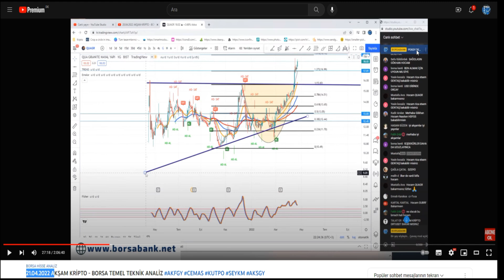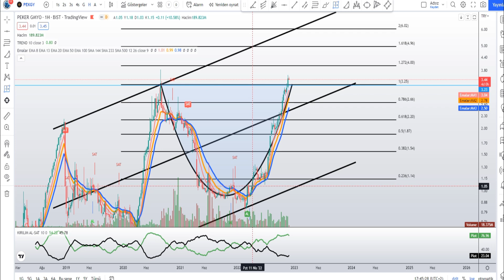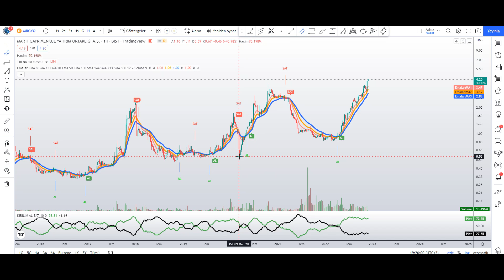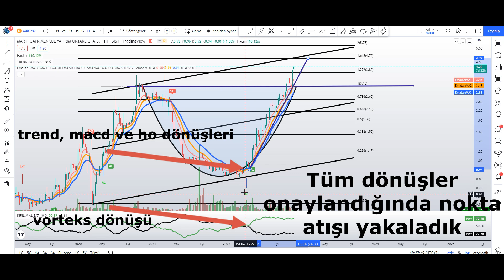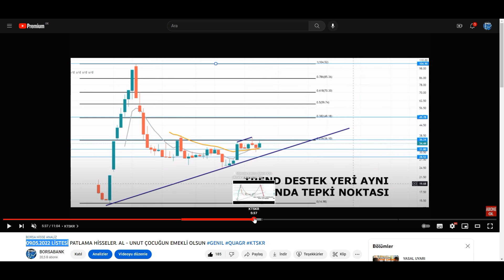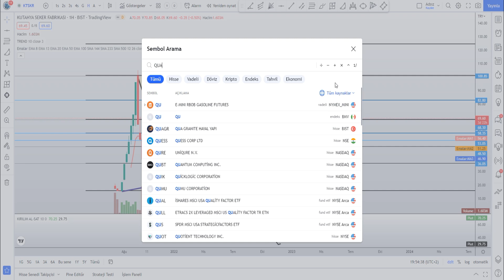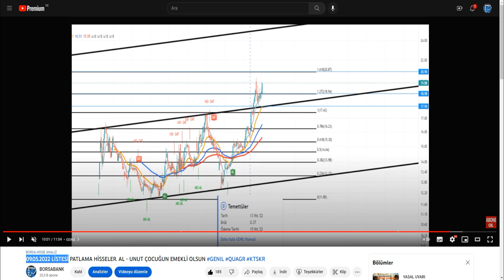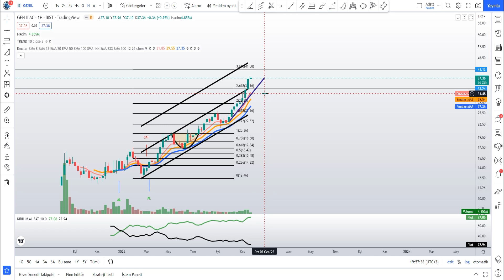İŞTE KAZANÇLAR - BEKLEYEN KAZANDI - LİSTELERİN SON STOPLARI - 29.11.2022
MERHABA ARKADAŞLAR
BORSABANK KANALINA HOŞGELDİNİZ

VİDEOLARIN ALTINDA Kİ YORUM KISMINA HİSSENİZİ YAZABİLİR SİNİZ. BİR HAFTA İÇİNDE BAKILMAMIŞ EN ÇOK BEĞENİ ALAN HİSSELER BAKILACAKTIR

UDEMY ALIP TWİTTERDAN BORSABANKPLUS KANALINA KATILMAK İÇİN LÜTFEN ALTTAKİ
2 DAKİKALIK VİDEOYU İZLEYELİM,

UDEMY ALIM LİNKİ ALTTA

KATIL BUTONU İLE DESTEK VEREBİLİR SİNİZ...

YÖNETİM KATI        :  YÖNETİM KATINA ÖZEL YAYIN VE KATIL YAYINI
BENDE VARIM         :   KATIL YAYINI EKSTRA DESTEK
ÇORBADA TUZUM  :   KATIL YAYINI

KATIL BUTONU DESTEK AMAÇLIDIR

Lütfen videoların altına yorum yapalım

BORSABANKPLUS TA

İNDİKATÖRLER ( GENEL KULLANIM İÇİN SEÇTİĞİM HER YERDE BULABİLECEĞİNİZ ANA İNDİKATÖRLERDİR )
HAFTALIK VE AYLIK EĞİTİM LİSTELERİ
BORSA DESLERİ
TRADİNGVİEW KULLANIMI VAR
UDEMY AYLIK DERS EKLEMELERİ

ÖNCEKİ EĞİTİM LİSTELERDEN BİR KAÇ ÖRNEK VİDEO ALTTAKİ LİNKLERDEDİR

Lütfen twitch i erkenden takip edelim ki soru sormanız açılsın